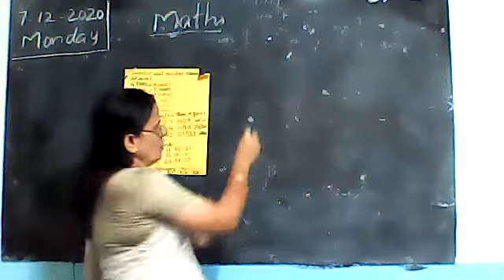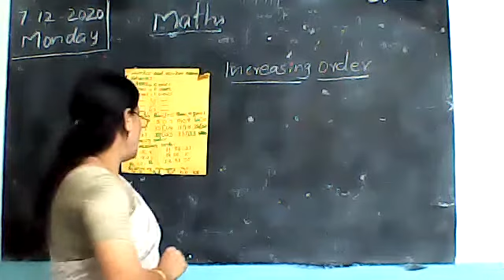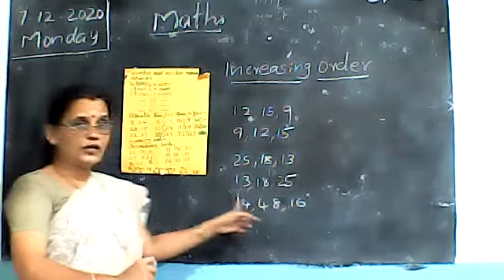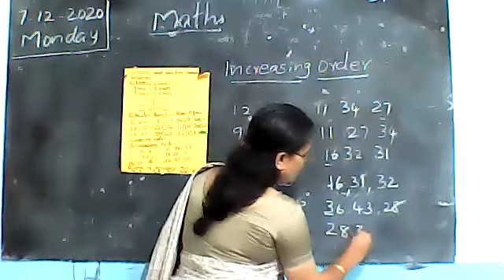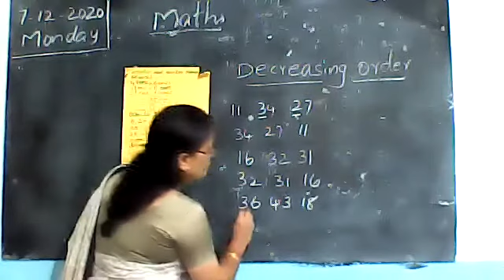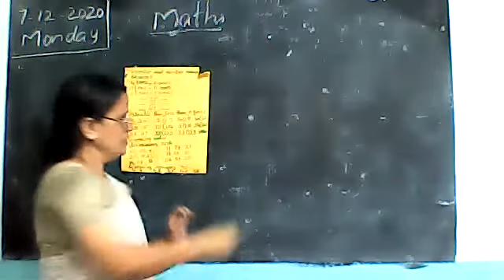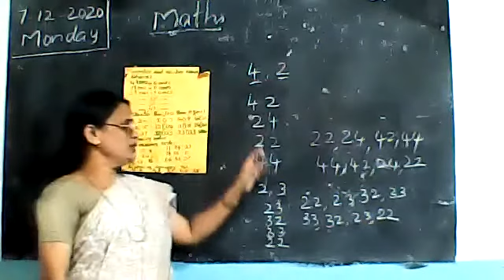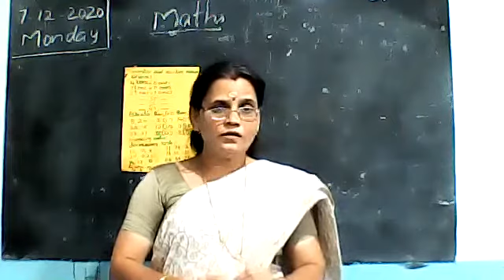STD : I || MATHS || CHAPTER 2 || NUMBERS UP TO 50 || PART - 3 || by SUMATHY .M